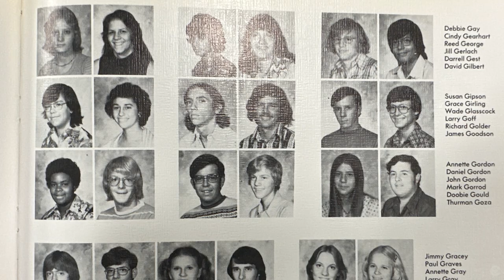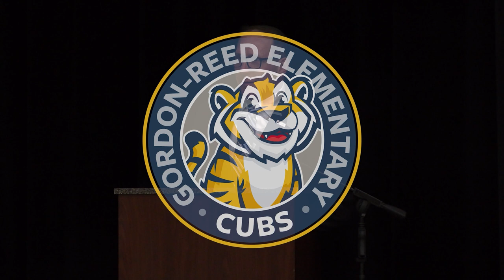Annette Gordon-Reed Elementary Dedication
Annette Gordon-Reed Elementary Dedication - October 6, 2022